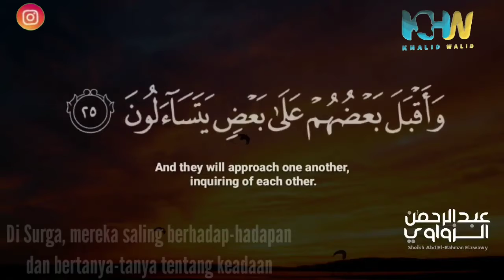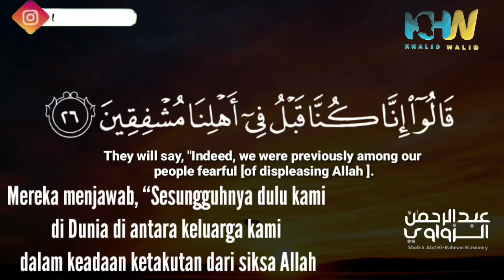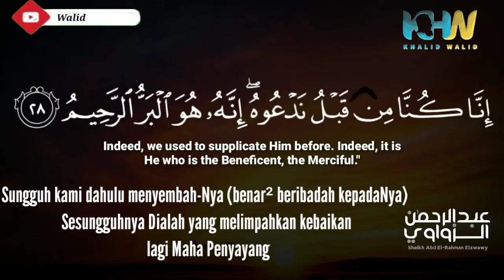Ayat yang membuat ibunda 'Aisyah menangis